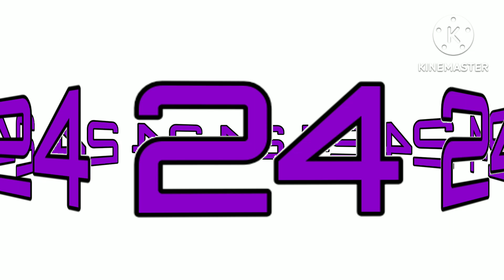number band triples when 24 is purple